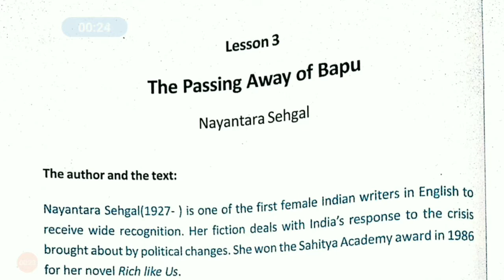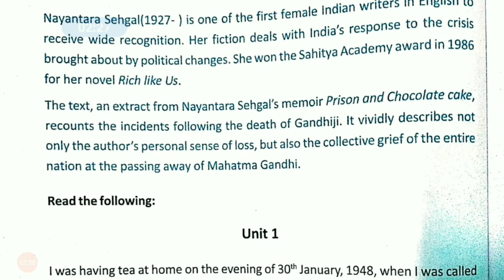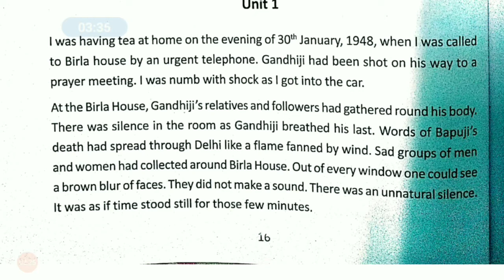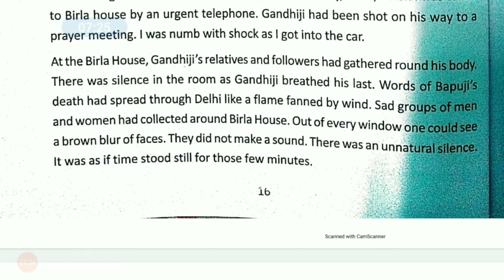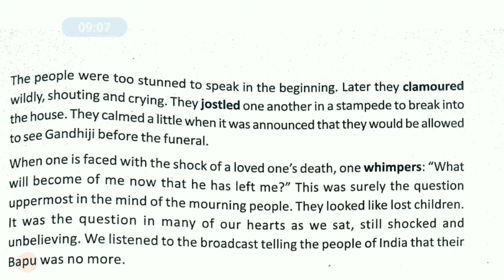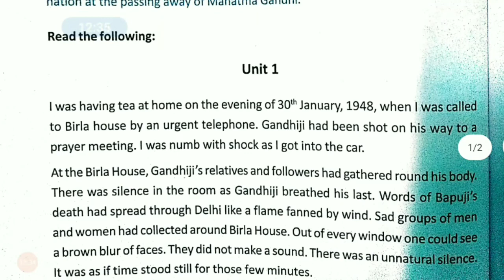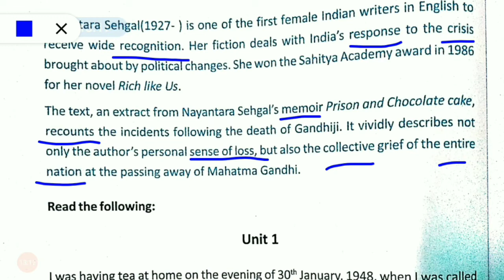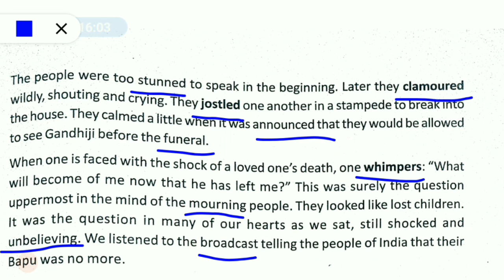The Passing Away Of Bapu Unit 1 । Class 10 । Bengali Meaning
The Passing Away Of Bapu Unit 1 । Class 10 I Bengali Meaning

Topic:-
the passing away of bapu unit 1 bengali meaning on youtube,
the passing away of bapu unit 1 bengali meaning on youtube 2020,
the passing away of bapu unit 1 bengali explanation on youtube,